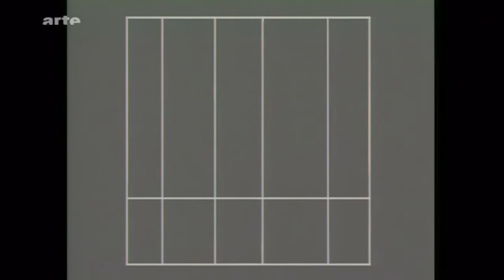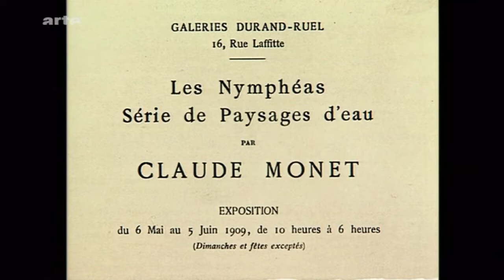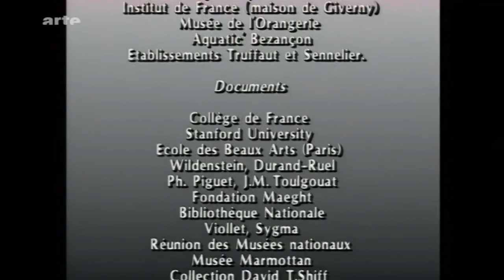Claude Monet - Die Farbe des Augenblicks (Reihe Palettes - Die Geburt des Impressionismus 12/3)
"Claude Monet - Die Farbe des Augenblicks"
Doku F 1990 von Alain Jaubert.
Reihe Palettes - Die Geburt des Impressionismus 12/3.

Diese Folge von "Palettes" untersucht die 54 Seerosenbilder, eine Reihe, die Monet 1895 begann und bis zu seinem Tode 1926 fortsetzte. Als er ein Haus in Giverny erwarb, wurde die ländliche Umgebung zum Motiv. Die den Eindruck von Unmittelbarkeit vermittelnden Bilder sind in Wirklichkeit das Ergebnis eines vielschichtigen Arbeitsprozesses.
Als Claude Monet 1883 sein Haus in Giverny erwarb, erfand er zugleich eines der originellsten Arrangements der Geschichte der Malerei: der Garten, die Alleen, die Nebengebäude, die ländliche Umgebung, die Ufer der Seine und der an einem Nebenarm der Epte geschaffene Teich. Die ganze Umgebung wurde schließlich zum Material für seine künstlerische Suche. Um das flüchtige Spiel des Lichts einzufangen, malte er wiederholt dasselbe Motiv: zunächst die Landschaft der Creuse und die Kathedrale von Rouen, dann die Pappeln des Epteufers mit Heuschobern, einem Seerosenteich und einer japanischen Brücke. Der durch Monet neu geprägte Begriff der Serie beeinflusste die moderne Malerei.
In seiner kühnen Verwendung des Materialgrundes, mit seiner rigiden Opposition in der Bildanlage, mit seiner Kunst des kleinsten Übergangs und mit der scheinbar unkontrollierten Pinselführung seiner Spätwerke wird Monet zum Vollender des Impressionismus – und zum Vorbild für Kandinsky und Mondrian.